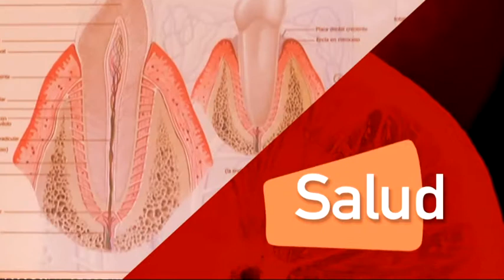Salud Menéndez Collar 19 12 17